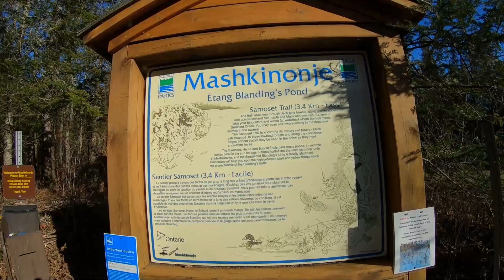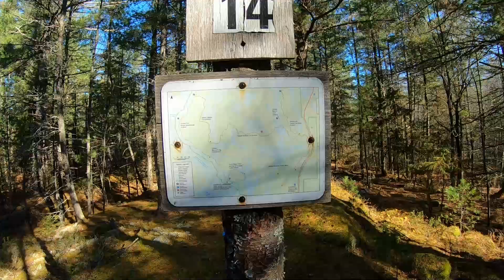Exploring Mashkinonje Provincial Park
Such a beautiful park.  Definitely going to revisit in the spring!  Mashkinonje spans across the highway with trails on both sides.  This video portrays just the tip of the iceberg of what this park has to offer.